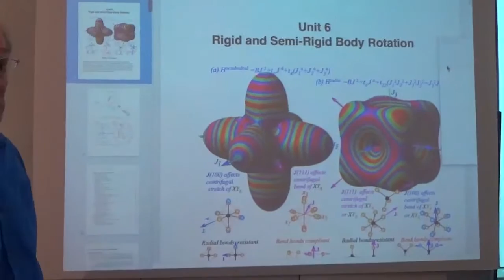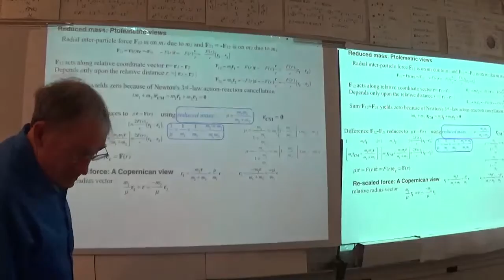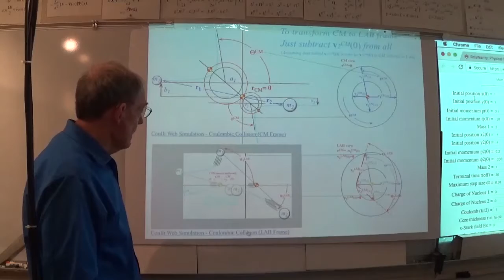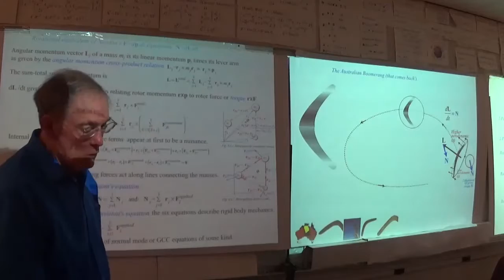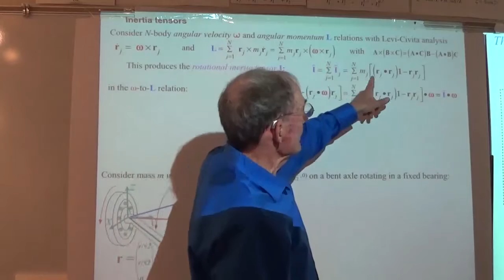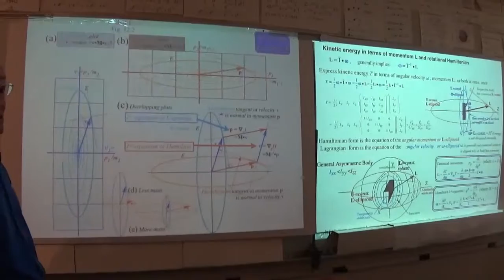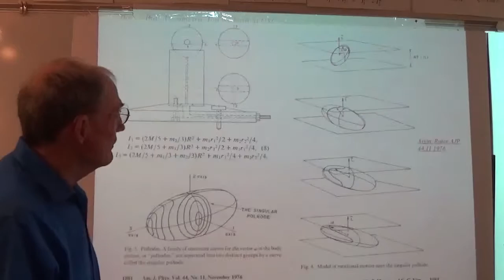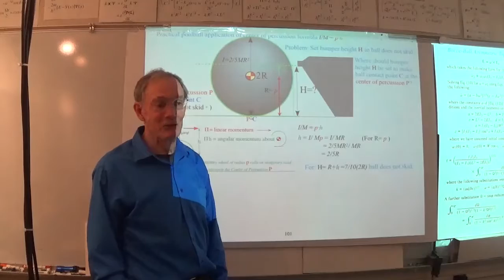Classical Mechanics with a Bang! (2017 Fall) - Lecture #28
2017 Fall Physics Lectures from the University of Arkansas - Fayetteville, AR. These videos are a component of the graduate course PHYS 5103 - "Advanced Mechanics" using the text "Classical Mechanics with a Bang!", both developed by Prof. William G. Harter. The class provides a geometric approach to classical mechanics. Geometry helps to clarify the calculus and physics of mechanics and shows that the symmetry principles behind classical theory also underlie quantum theory.